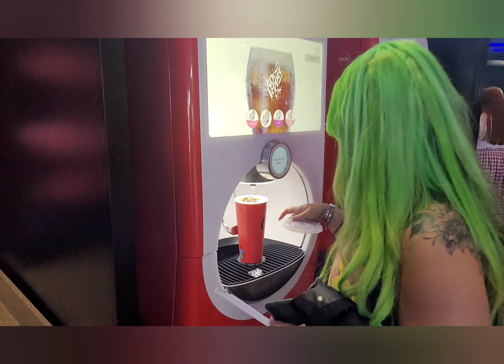cinema trip for 50th anniversary of THE WICKER MAN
Bob